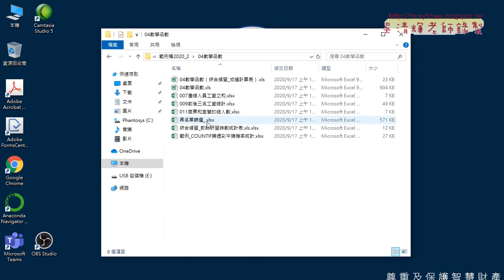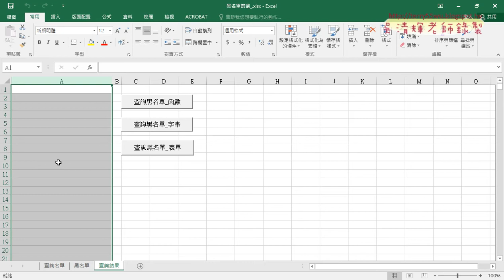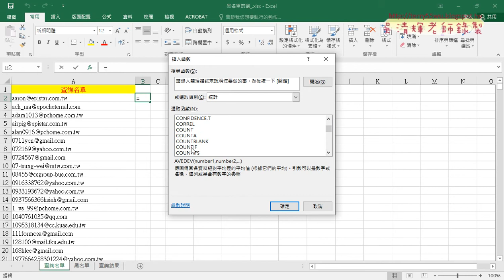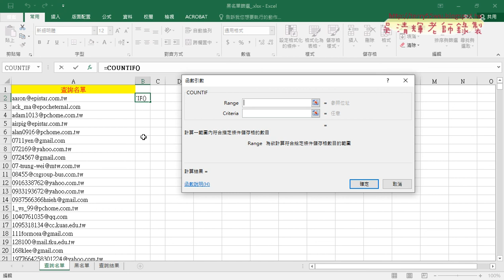01 重點回顧與黑名單篩選